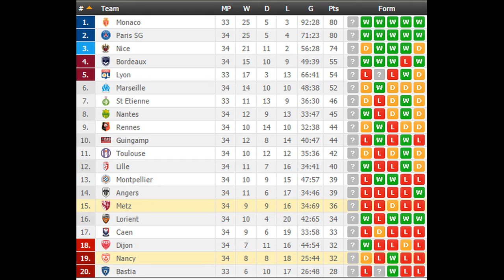Metz vs Nancy PREDICTION (by 007Soccerpicks.com)